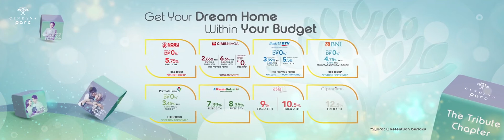Product Knowledge Cendana Parc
Cendana Parc Unit Type